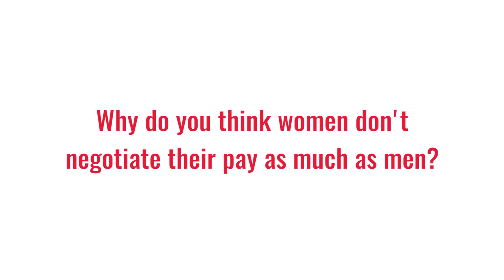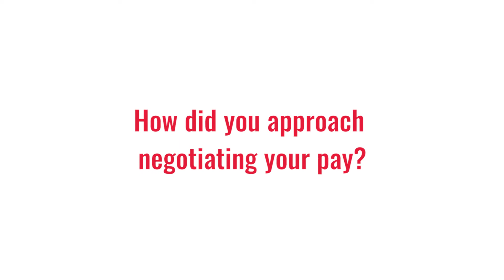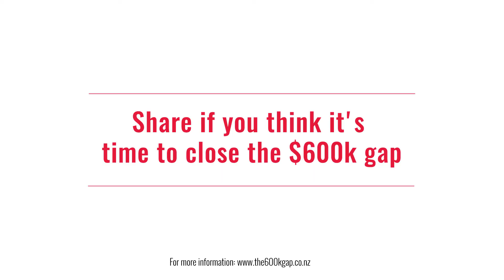Juanita gives her advice on how to approach pay negotiation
We recently sat down with Juanita Fuatavai - mum-of-one, contractor, part-time student and all-around superwoman — about the first time she negotiated her pay and the advice she has for other young women wanting to do the same.